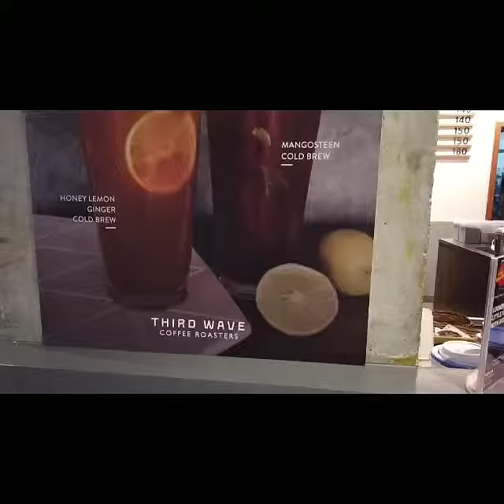Third Wave Coffee Roasters | Bengaluru | India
One of the best coffee shops in bangalore. This cafe is attracting all the coffee lovers. Their coffee is taking the centre stage on menu.